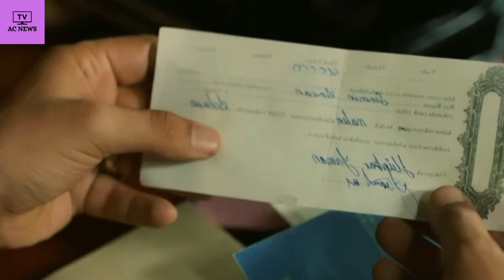ANTICIPAZIONI TERRA AMARA DAL 21 AL 26 MARZO - Una notizia inaspettata!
Cosa ne pensate? Scrivetemelo nei commenti.